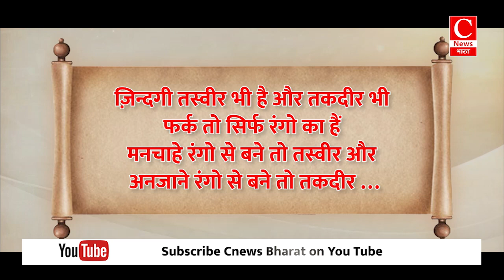राहुल गाँधी को तालिबानी सजा की सौगात , पीएम मोदी ने साधी चुप्पी || Cnews Bharat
आज बात होगी राहुल गाँधी पर जारी किए गए बीजेपी के नेताओं के तालिबानी फरमान की .. वन नेशन वन इलेक्शन पर अखिलेश यागव और मायावती की यू -टर्न की ...और तूफान से आने वाली नई तबाही की ..